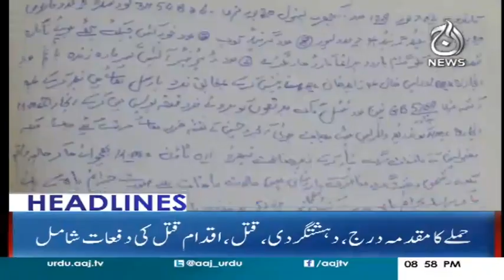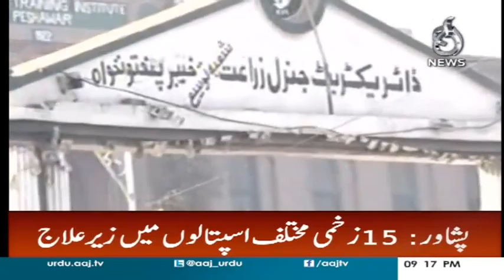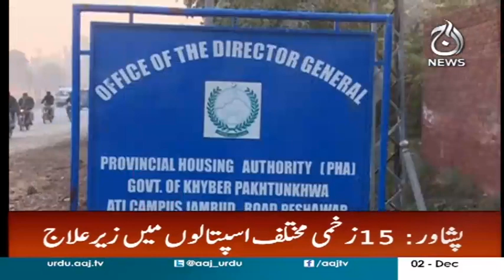Headlines 9 PM - 2 December 2017 | Aaj News